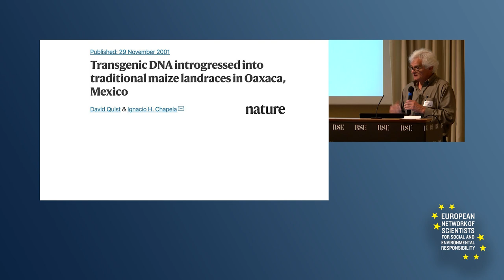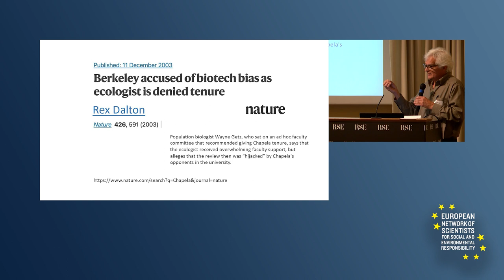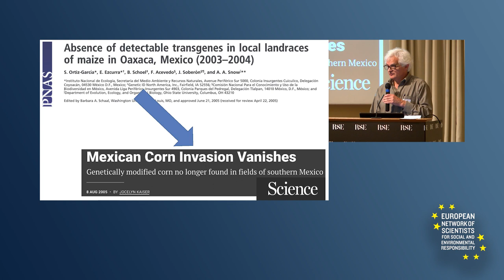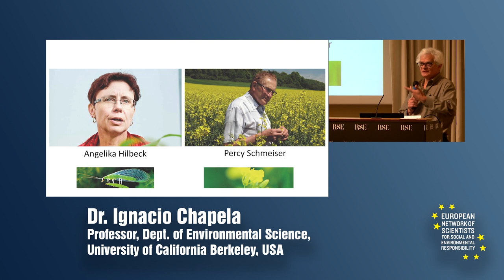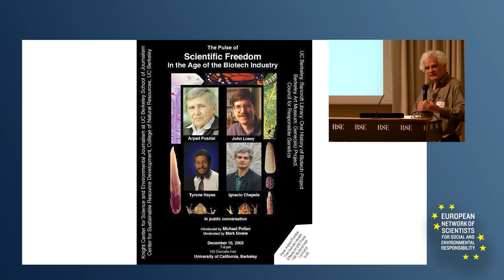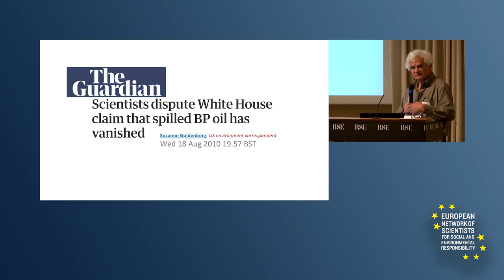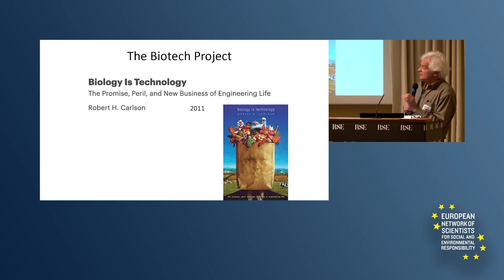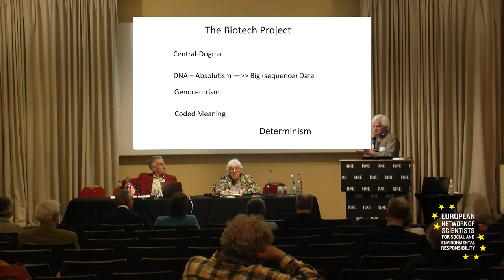Science Suspended at the Turn of Century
Science Suspended at the Turn of Century: Collision of a Political Imperative against Evidence and Critical Enquiry
Dr. Ignacio Chapela, Professor, Dept. of Environmental Science, University of California Berkeley, USA

Árpád Pusztai’s work on the physiological effects of GMO diets is one of a number of cases with shared similarities at the end of the 20th Century: each and all marked a key historical moment when a convergence of economic and political imperatives overruled fundamental tenets of scientific practice. With an overwhelming mandate to succeed in producing a novel field of technological application despite evidence and clear-sighted critical thinking, whole research programmes were suspended in a state of exemption that marked them for decades to come. A quarter-century later, important conclusions can be drawn from that moment. The Pusztai event, contrasted with a few other emblematic ones, provides insight into the choices of that time which pre-conditioned our current predicament, a misplaced faith in technology-as-science, and the roads not taken in which science might yet help us to strive for a future that we, collectively, might desire.